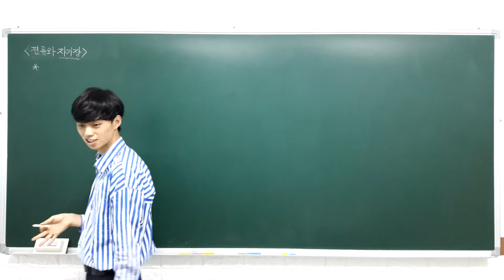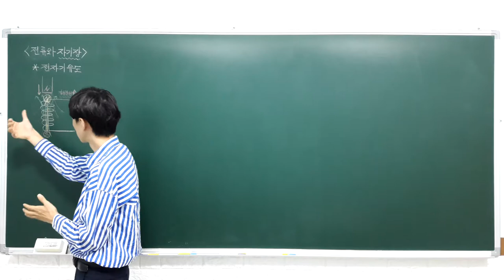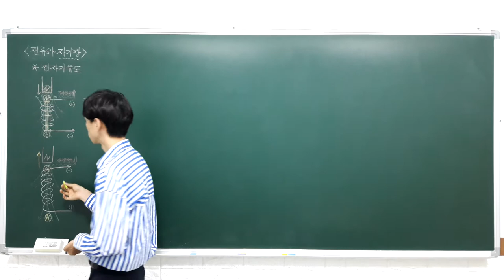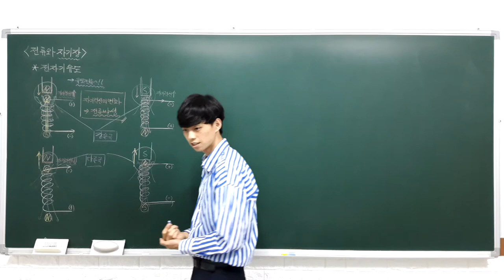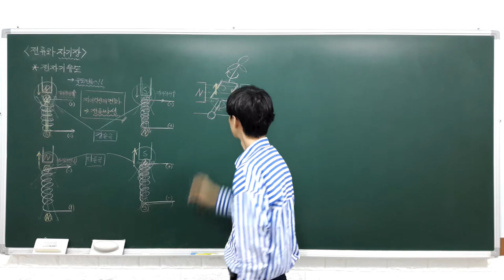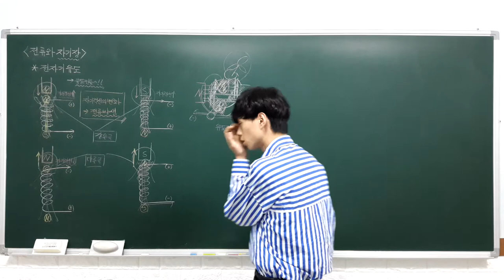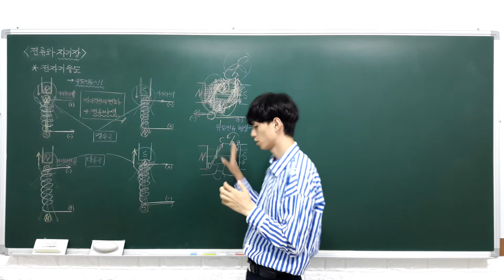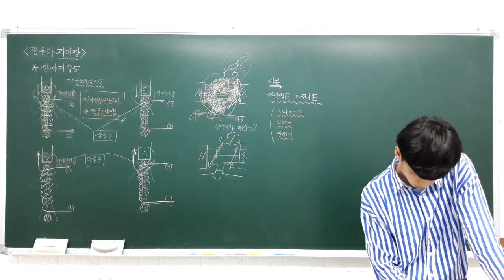하이탑 중등과학 3 1 8 전류와 자기장 (전자기 유도) - B반